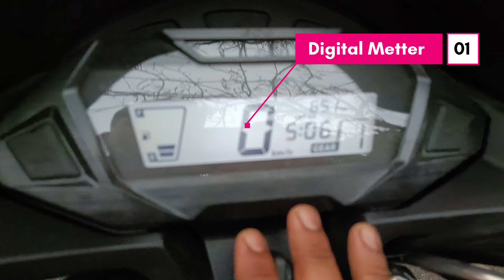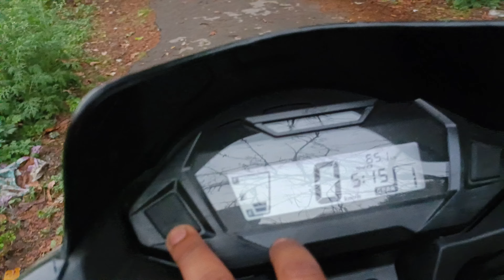All New Honda SP 125 Bs6 2024 Model | Honda Sp 125 bs6 Details Review | 125 cc Best Bike 2024.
All New Honda SP 125 Bs6 2024 Model | Honda Sp 125 bs6 Details Review | Price | Milage | 125 cc Best Bike 2024

sp 125
honda sp125 2024 model
honda sp 125 bs6 model
honda sp 125 bs6 2024 model price
honda sp 125 bs6 price
honda sp 125 bs6 review
honda sp125
honda sp 125 2023 model
honda sp 125 bs6 2024 model review
honda sp 125 bs6 2023
honda sp 125 bs6 2024 model all colors

autocars India